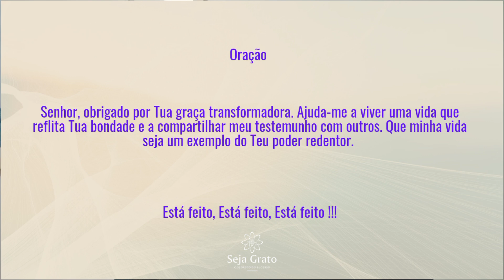Mateus - Transformação pela Graça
A Transformação da Graça
Mateus 9:9

"E Jesus, passando adiante dali, viu assentado na alfândega um homem, chamado Mateus, e disse-lhe: Segue-me. E ele, levantando-se, o seguiu.“

Curso Estudos Bíblicos
Grupo do Whatsapp Estudos Bíblicos ⏬